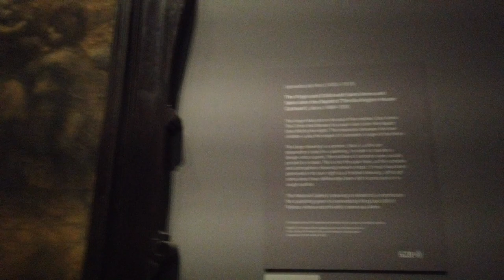London National Gallery: Walk #1 (European Paintings 1100 - 1500) + Leonardo da Vinci